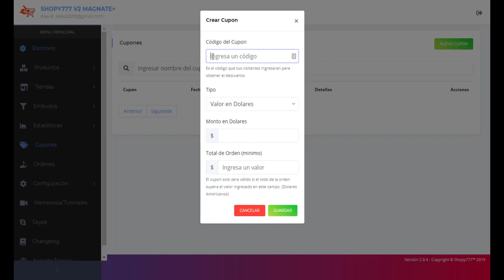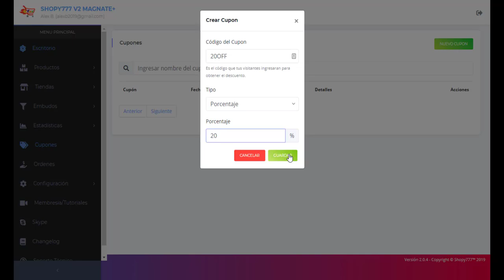🔥Crear Cupón ► Cupones ► Plataforma ECOMMERCE Shopy777